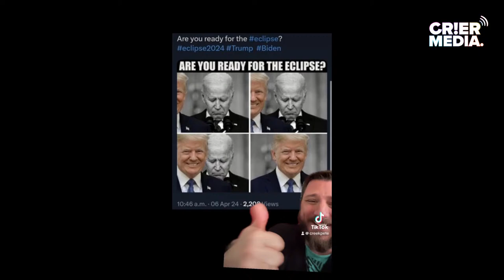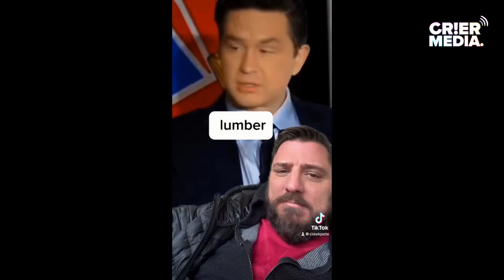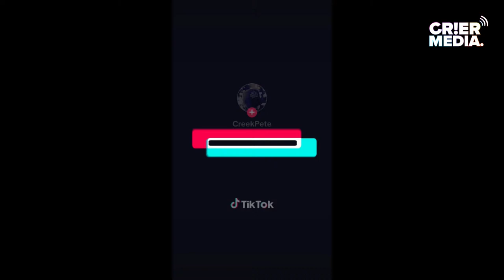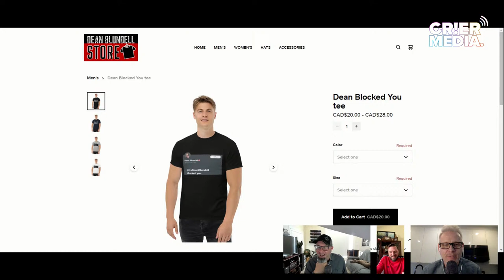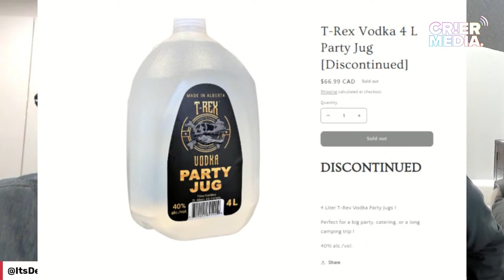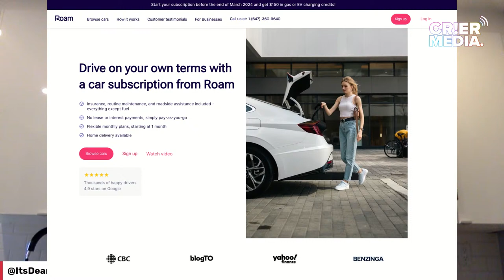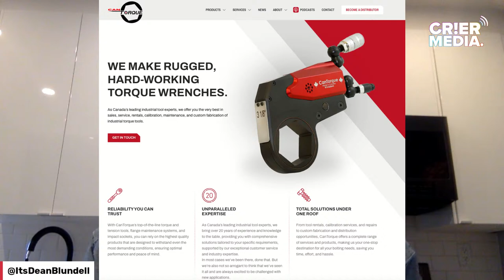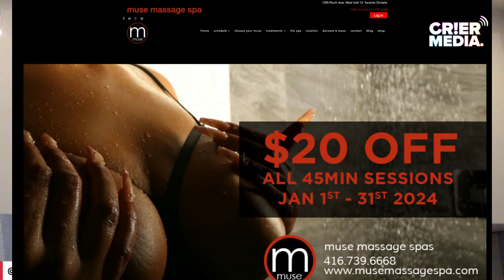DBS W @LochlinCross @CreekPete2: CdnMediaFailed/Matthews The GOAT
Pete Creek jumps on the podcast today!

Dean blocked Pete, and that's how they met. They stump for the same shit, truth, fun, and no matter the culture, assholes are assholes.

We got into:

- Canadian media does not fact-check politicians, businesses, or people they want access to. The problem it causes when we legitimize lies as "Politics" is total bullshit.

- Pete's problem with people who think memes are news.

- People who think disagreeing on something means you have to be enemies.

How funny is it to watch average humans accept a funny picture or video as truth without checking anything? It's very funny. People who lie about facts tell us how to feel and then tell us they'll save us from that lie.

We got into Auston Matthews being the NHL's two-way GOAT.

Not McDavid. Not Gretzky. Not Orr. Auston Matthews is the best player in the history of the NHL, and watching him every night should cost THOUSANDS.

We discovered the Alberta Accent and discovered it's illegal to sell 4 liters of off-brand vodka in a 4l milk jug. The hard way.